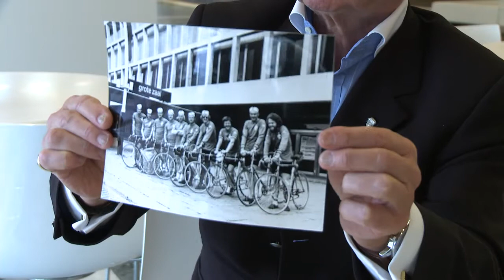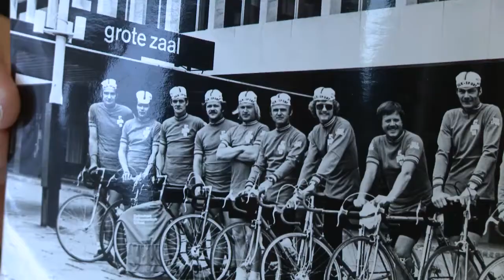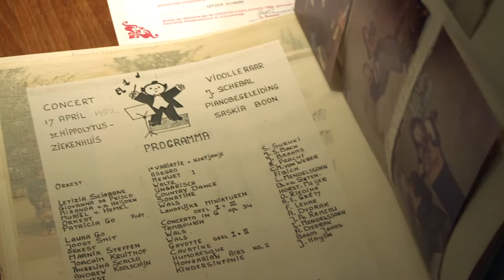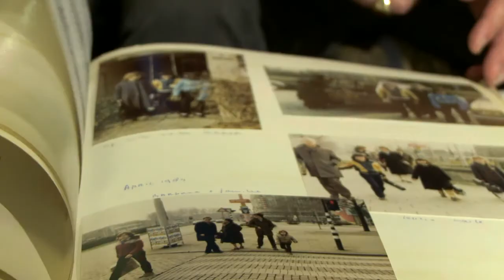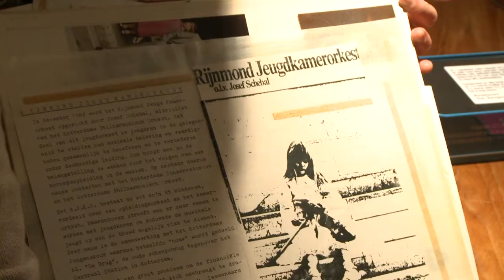De leraar van Letizia Sciarone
Iedere orkestmusicus is ooit als leerling begonnen. In een serie korte documentaires gaan we met de musici van het Rotterdams Philharmonisch Orkest op zoek de leraren van wie zij het vak hebben geleerd. Hoe herinneren zij zich de lessen van toen, en hoe kijken ze nu naar elkaar? Aflevering 1: violiste Letizia Sciarone en haar leraar Josef Schebal.